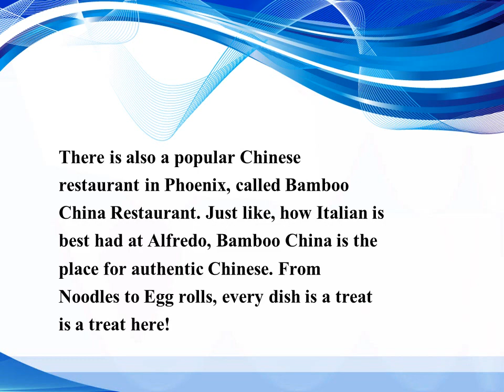CELEBRATING FIRST DAY OF NEW YEAR IN PHOENIX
To celebrate this 2016, A new year in phoenix just Log on to eVenueBooking We say, start your day on a positive note and make some fun plans to begin the year with a bang! Phoenix has its own charm and New Year in Phoenix can be quite fun. Here’s how